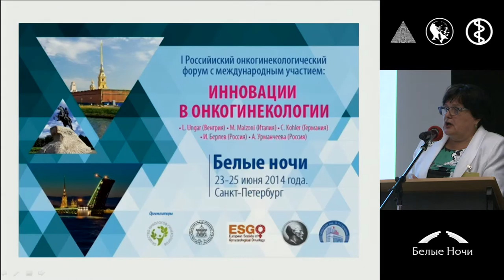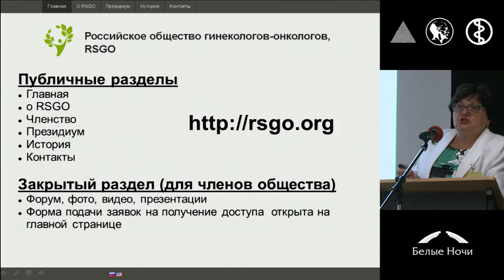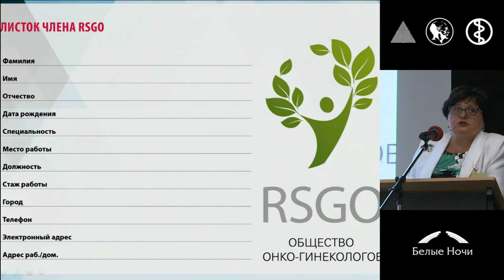Вступительное слово RSGO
Адель Федоровна Урманчеева (Санкт-Петербург)
II конференция «Инновации в онкогинекологии» совместно с ESGO. Секция хирургия рака шейки матки. Петербургский онкологический форум «Белые ночи» 2015